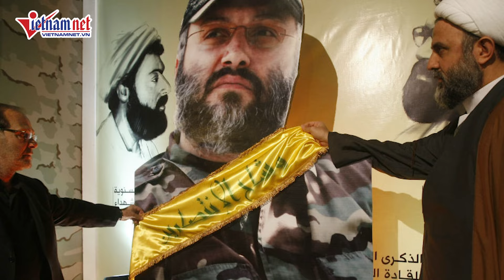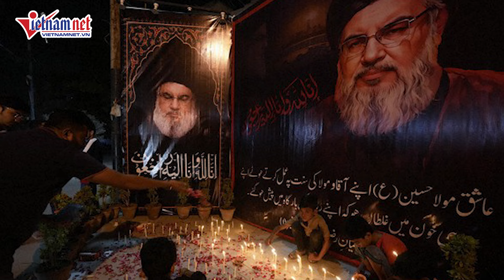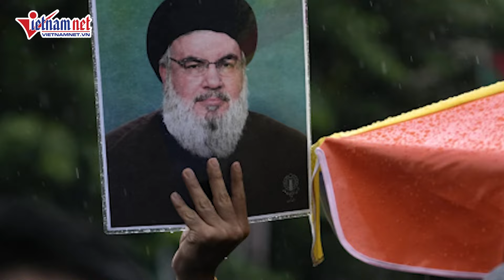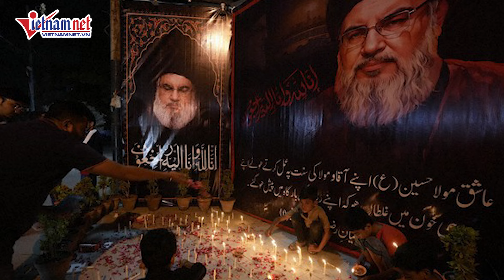Tương lai Hezbollah ở Lebanon sẽ như thế nào sau hàng loạt vụ ám sát thủ lĩnh cấp cao của nhóm?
Israel tuyên bố đã loại bỏ thủ lĩnh Hassan Nasrallah và phần lớn chỉ huy quân sự cấp cao của Hezbollah. Điều này làm dấy lên đồn đoán về khả năng nhóm vũ trang được Iran ở Lebanon sắp bị “xóa sổ”.